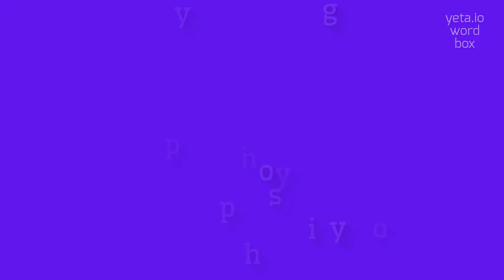How to say "phytophysiology"! (High Quality Voices)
Watch in this video how to say and pronounce "phytophysiology"!